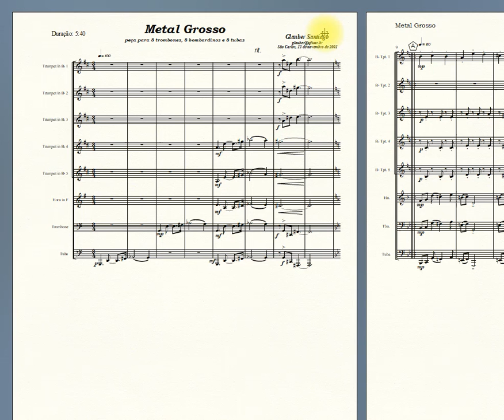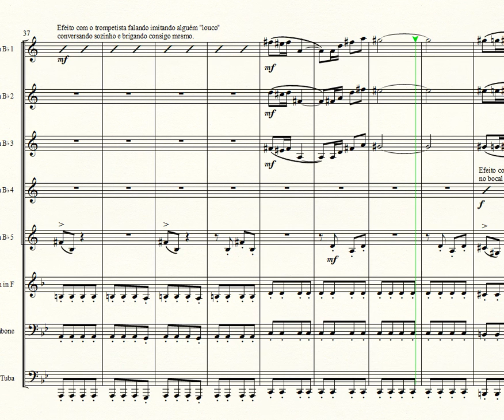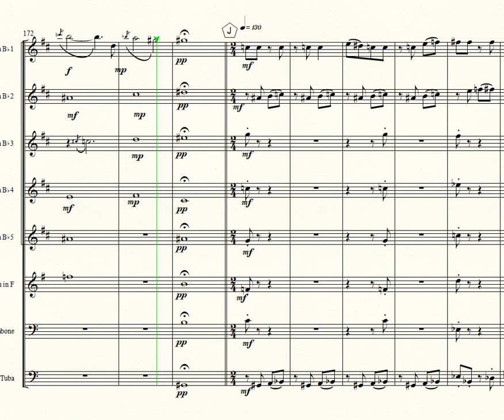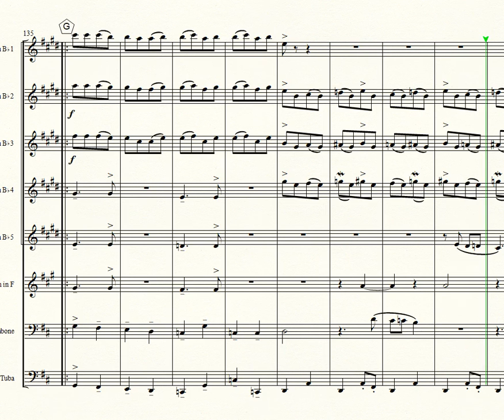Metal Grosso (Large Brass) Glauber Santiago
For 5 trumpets, french horn, trombone and tuba
Score and Parts: